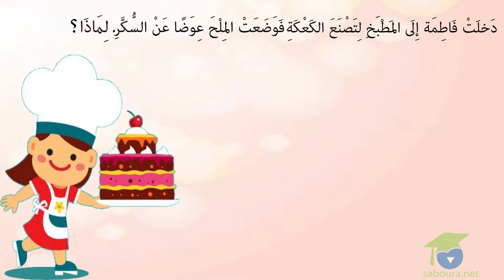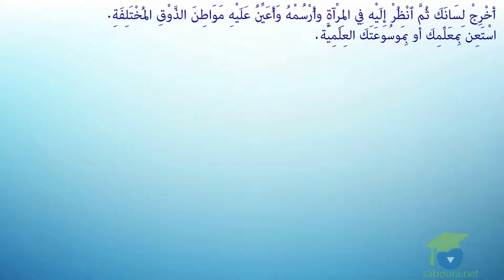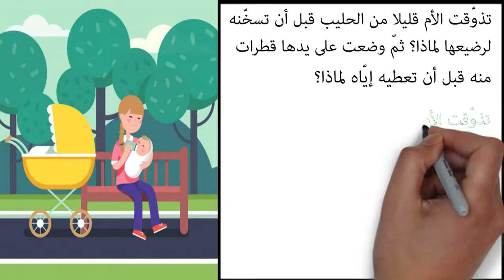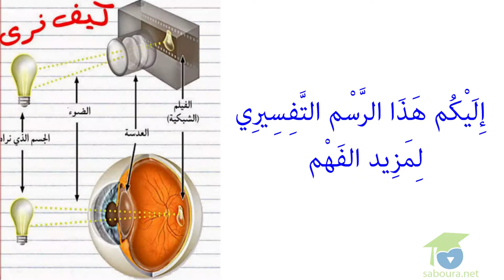الحواس و أعضاء الحسّ الجزء الثاني